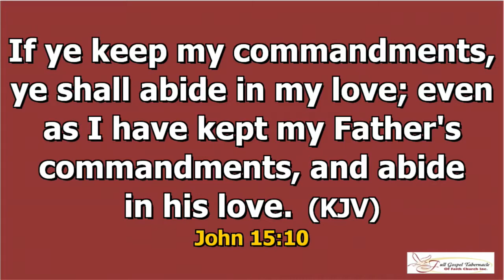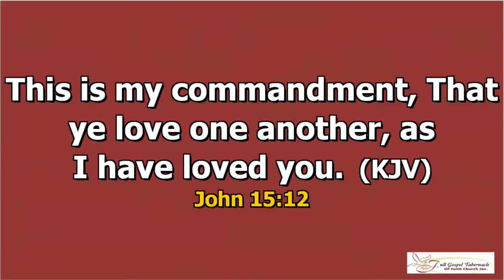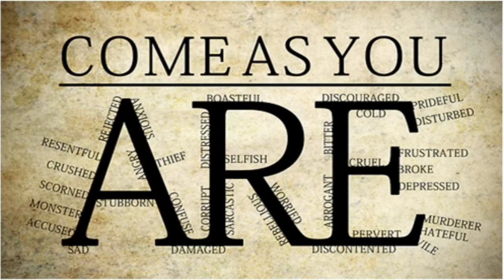Rev. Melony Samuels: Sincere Love Relationship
John 15:8-14
Full Gospel Tabernacle Of Faith Church Inc.
1212 East NY Ave. Btw Ralph & Union 11216
Come join us at our 7:30 Services on Wednesdays and Fridays and our 8:00 AM and 11:00 Am services on Sunday. A place where everybody is somebody.Come to a place where the Holy Ghost moves freely and has all rights to modify, change or adjust our program.
fgtfellowship.church/livestream